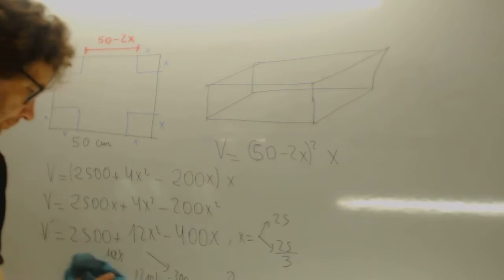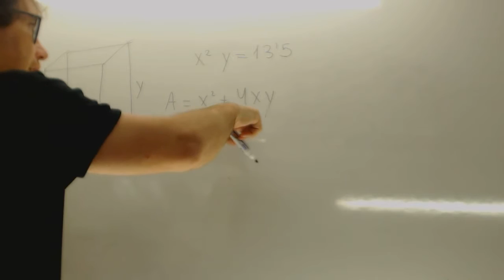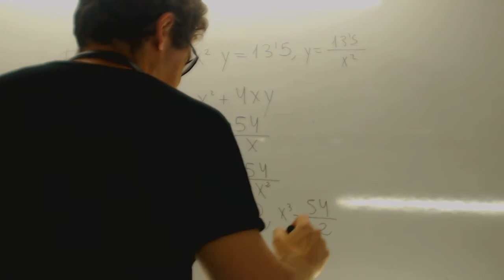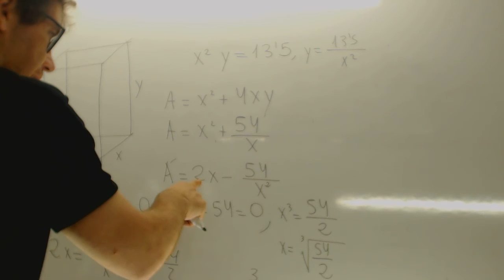MATEMÁTICAS II. 2015. JUNIO. EJERCICIO 1. OPCIÓN A.